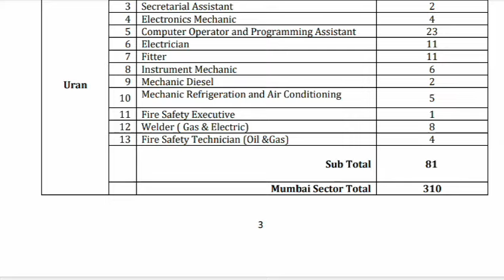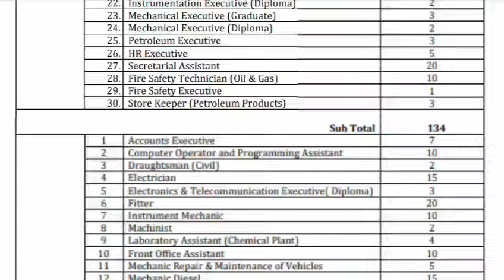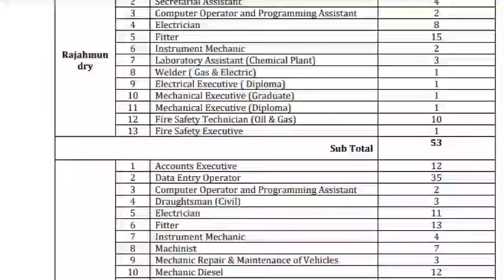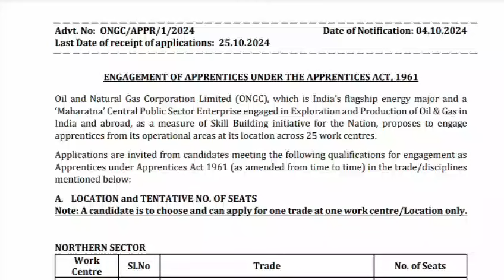ONGC Apprentice ৰ Results কেতিয়া দিব চাওঁক।babuassam